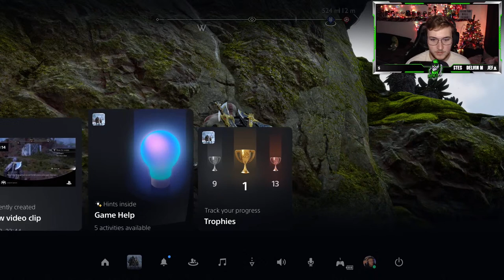🔴LIVE - PLATINUMING THE GAME!! (GMGOW MODE)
📲Follow your favorite Pickle on all socials!

     V V V V V V V V V V V V V V V V V V V V

🥒BEST PICKLE IN GAMING BABY!